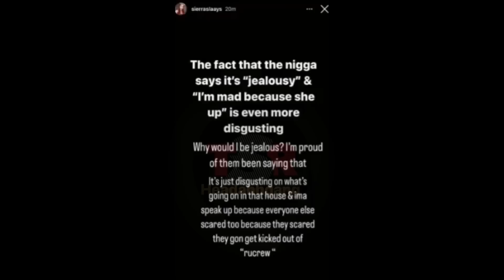SIERRA EXPOSED RUNIK FOR HAVING S3x WITH RUNIK NETTE 😱. WHOS THE BD ?? NETTE IS 3MONTHS PREG 🤰🏽😳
About us :
THE SHADE ROOM HAG is a social network that gets you closer to the latest news & gossip as well as entertainment that supports creators and influencers